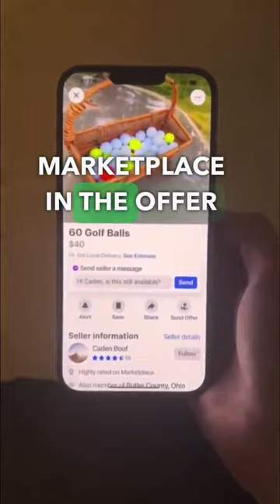Is Collecting Golf Balls A Good Side Hustle? TikTok Caden Boof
Is collecting golf balls a good side hustle? In this video Caden Boof tests this side hustle. Let's see how much money he makes